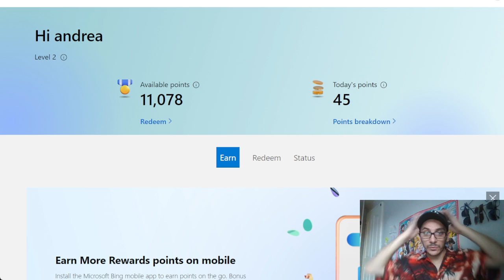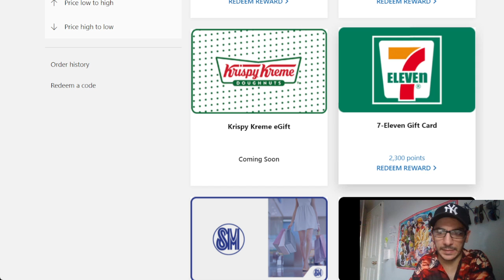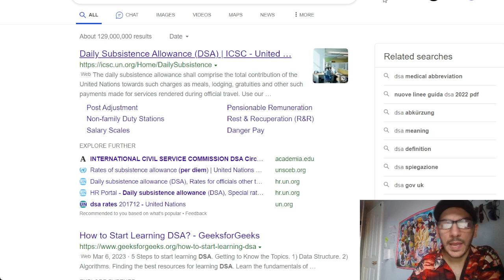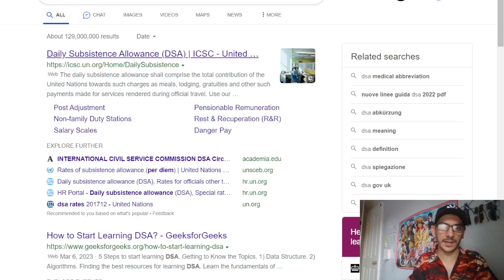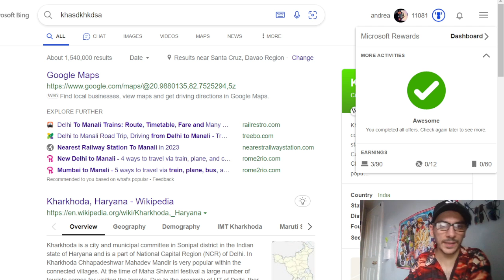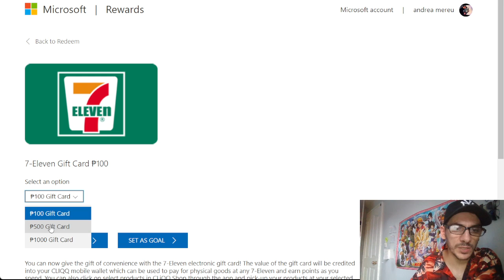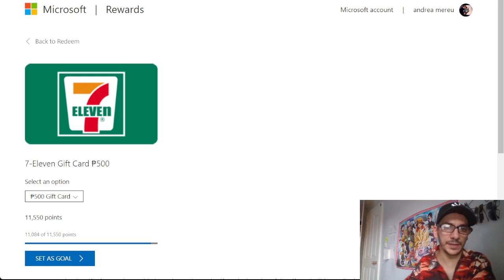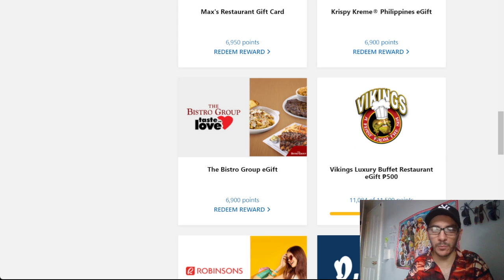Come andare a mangiare coi Microsoft Point - How to Go in 7/11 with Microsoft Points nasio 🇵🇭❤️🇮🇹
insta360 x4 insta360 insta360 x3 @insta360 Come andare a mangiare coi Microsoft Point - How to Go in 7/11 with Microsoft Points

1)This video has no negative impact.